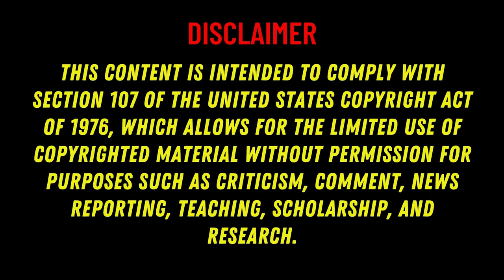30000 Feet Of Suspense: Red Eye Movie Review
Red Eye Review: Non-Stop Suspense at 30,000 Feet ✈️ Buckle up for a thrilling ride as we take flight with the 2005 movie "Red Eye"! This video dives deep into the film's heart-pounding suspense, where Rachel McAdams finds herself trapped on a plane with a deadly secret next to her (cue chills!). We'll be dissecting the twists and turns, analyzing the performances, and uncovering why this movie will keep you on the edge of your seat at cruising altitude. Is it a must-watch for thriller fans? Prepare for takeoff in this spoiler-free review of "Red Eye"!

Red Eye, movie review, thriller, suspense, Rachel McAdams, Cillian Murphy, Wes Craven, airplane, danger, plot twist, must-watch

00:00 - Intro
01:00 - A Deadly Deception Takes Flight
01:32 - Unveiling the Layers of Terror
02:21 - Beyond the Thrills: A Look Deeper
03:11 - A Tense and Entertaining Ride
03:41 - A Final Verdict: Buckle Up for a Thrill

The content is intended to comply with section 107 of the United States copyright act of 1976, which allows for the limited use of copyrighted material without permission for purposes such as criticism, comment, news reporting, teaching, scholarship and research.